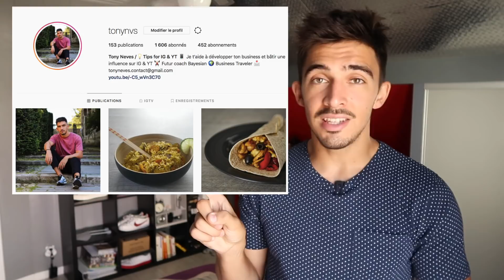Plus D'abonnés Instagram : 200 ABONNÉS SANS RIEN PUBLIER (Explication)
🎁 Masterclass Reel 100% Gratuite : la stratégie exacte pour créer des reels viraux et développer son compte Instagram (sans avoir à danser)

🎁 40 templates Instagram offerts à copier/coller pour créer des visuels de qualités (à utiliser sur Canva) Accède à ma meilleure formation Instagram pour seulement 47€

Je m’appelle Tony, j’ai 23 ans et je suis entrepreneur sur internet.